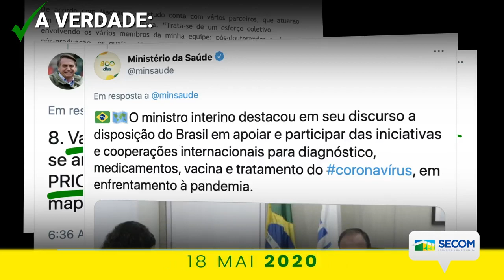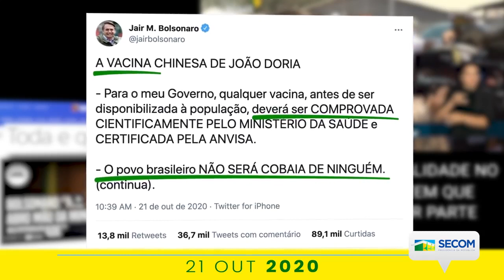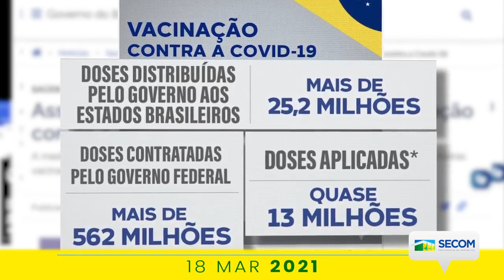A VERDADE SOBRE AS VACINAS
O Governo Federal segue trabalhando com responsabilidade desde o início da pandemia na busca por uma vacina que tenha eficácia comprovada, sem demagogia nem sensacionalismo.